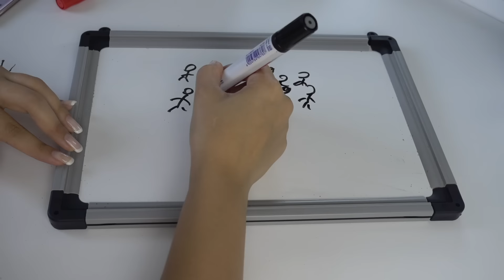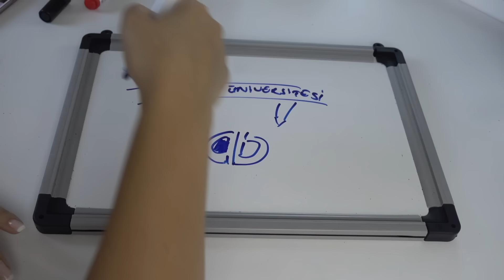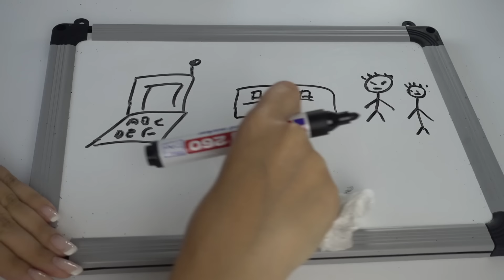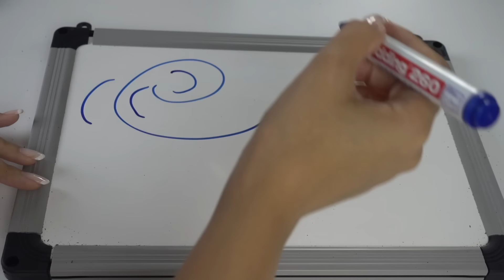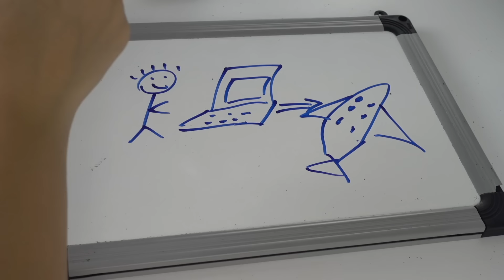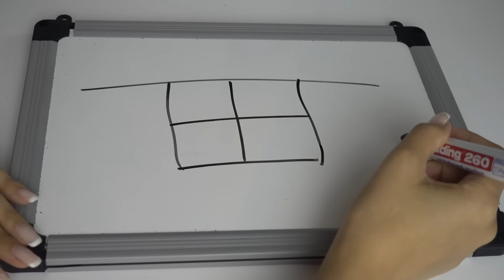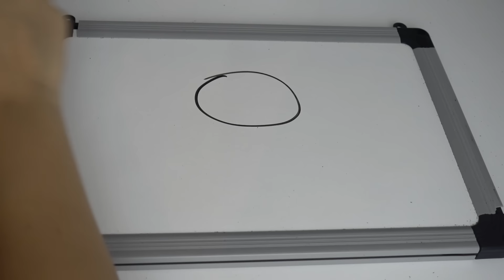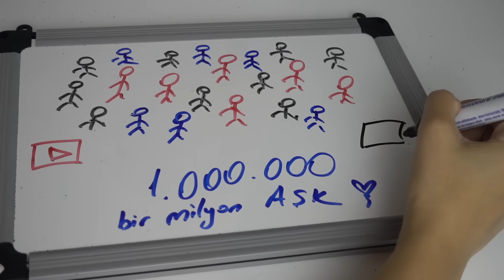HAYATIMI ÇİZİYORUM 🖊️ (1.000.000 özel video)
Daha önce hiç kimseyle paylaşmadığım, hayatımla ilgili bazı özel şeyleri bulabilirsiniz bu videoda :) Sonunda ağlamak yok! Çok seviliyorsunuz ve iyi ki varsınız...

BTC: 374FEU8FxmkS6Zoycj79ymQYm2viwngL33
ETH: 0xd28ffebb73ee92bf12f5f2557e071a2d2c02f77d
Doge: DAmcddPrQNcbecabbJgx5ccSGQfrrSFDhX